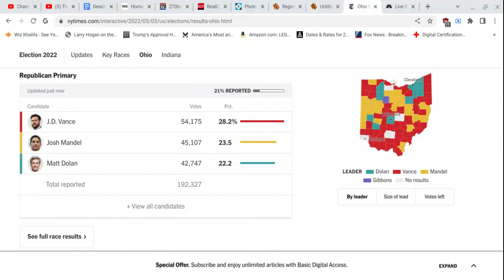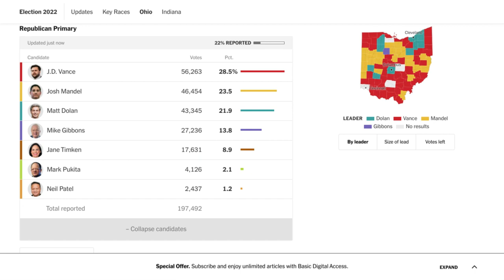BREAKING NEWS: Trump Backed JD Vance WINS The GOP Senate Primary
Solid - 15 or greater
Likely - 15-5
Lean 5-1
Tilt 1-0.1